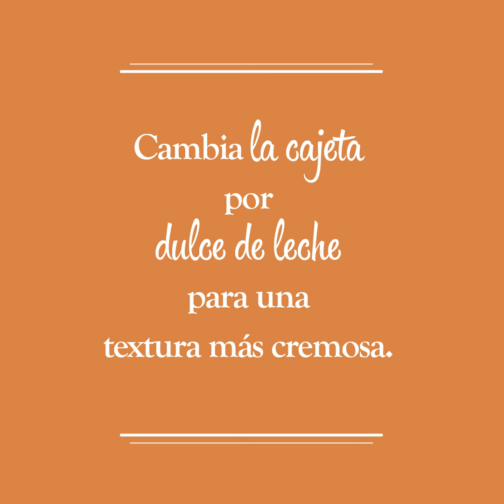Pastel de cajeta | Cocina Delirante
Deja sorprendida a mamá en su día con este delicioso y bonito pastel. ¡Quedará encantada!

Cocina como todo un profesional con nuestras prácticas recetas para toda ocasión, transfórmate en un delirante y explora los mágicos mundos que la cocina esconde y recuerda que en la cocina todo puede pasar.